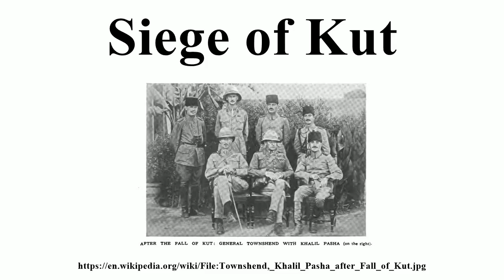Siege of Kut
Image-Copyright-Info
Image is in public domain
Author-Info:   Edmund Candler (photographer unknown)
Image-Copyright-Info